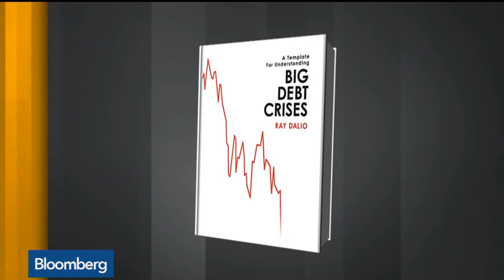Bloomberg | Dalio on Turkey, Argentina, and the Next Economic Downturn | Finance and Crypto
Whats next for the emerging markets, will the contagion end up in the US?

Strategy Books:
Cryptocurrency Investing Bible
5 Expert secrets for Investing in Bitcoin/Ethereum